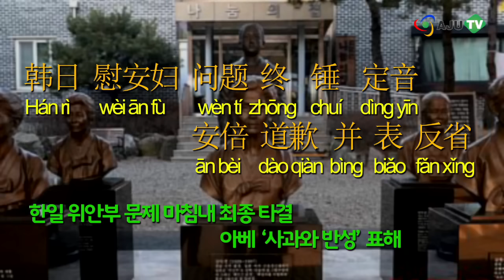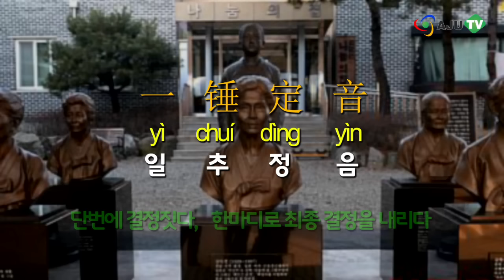[AJU TV] 위안부 문제 최종 타결, 아베 ‘사죄·반성’....한국·중국 누리꾼 반응?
한일 양국이 외교장관회담을 통해 위안부 문제를 최종 타결했죠.

타결된 데 대해 미국에서도 환영의 입장을 표하고 있는데, 우리 국민들의 반응은 많이 엇갈리고 있습니다.

사실 위안부 피해자에겐 돈보다 명예회복이 우선인데 합의문에는 ‘법적 배상’ 표현이 빠져 있죠.

즉, 법적 배상에 따른 지원이 아닌 기금 형태의 지원인 건데, 이 때문에 일부 누리꾼들은 고작 10억 엔에 위안부 문제를 종식시킨 것이라며 분노하고 있습니다.

또 당사자인 피해 할머님들과 협의도 없이 장관 간의 회담만으로 위안부 문제를 타결했다는 점도 수긍하기 힘든 대목이죠.

그렇다면 중국의 입장은 어떨까요. 역시 위안부 피해 국가인 중국은 한국에만 사죄, 보상하는 일본 정부에 불편한 심기를 드러내고 있습니다.

어찌 됐건 위안부 문제가 최종 타결됐는데, 이와 관련한 중국어 표현 알아보고 가죠.

韩日 慰安妇 问题 终 锤 定音
Hánrì wèi'ānfù wèntí zhōng chuí dìngyīn
한일 위안부 문제 마침내 최종 타결

安倍 道歉 并 表 反省
nbèi dàoqiàn bìng biǎo fǎnxǐng
아베 ‘사과와 반성’ 표해

많이 쓰는 사자성어로 一锤定音(단번에 결정짓다) 함께 알아두면 좋겠죠?

위안부 문제 타결이 되고 이제 주한 일본대사관 앞의 소녀상 이전 문제가 남았는데, 과연 소녀상이 이전될지, 또 여러분의 의견은 어떤지 궁금하네요.

뉴스로 알아보는 오늘의 중국어였습니다.